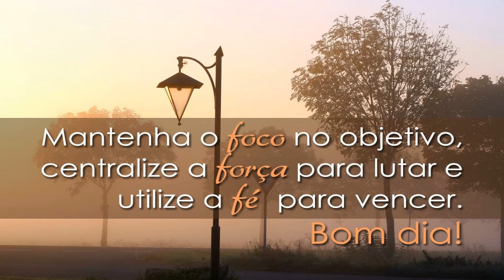A VOCÊ , ESTUDANTE, UMA ÓTIMA QUINTA FEIRA!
MENSAGEM MOTIVACIONAL PARA ESTUDANTES